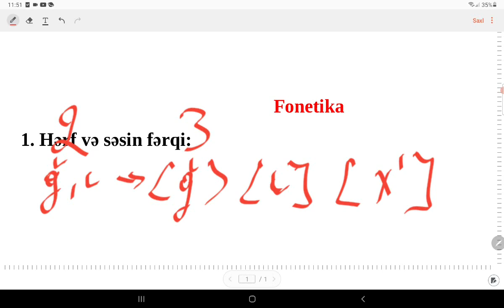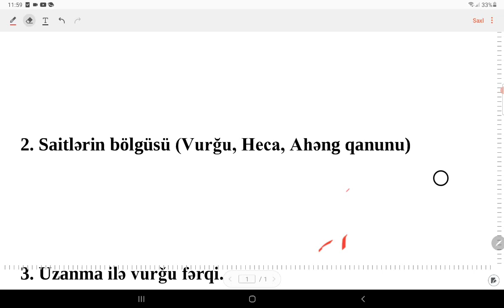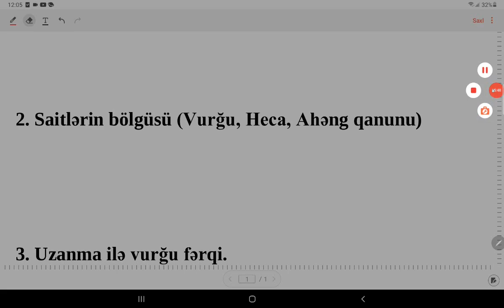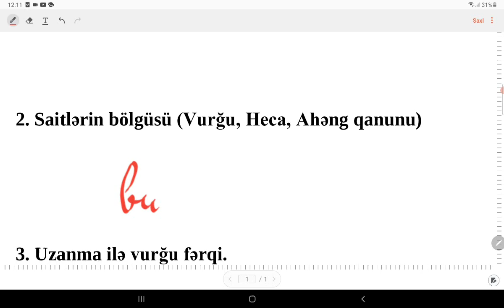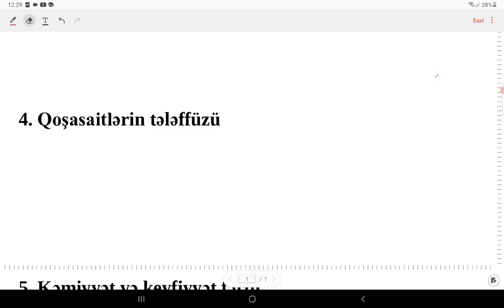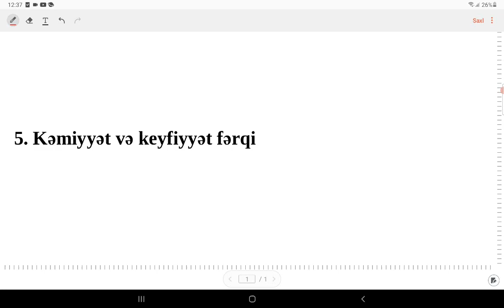Azərbaycan Dili | Fonetika 1-ci Hissə | Türksel Mirzəyev | FES Tədris Mərkəzi